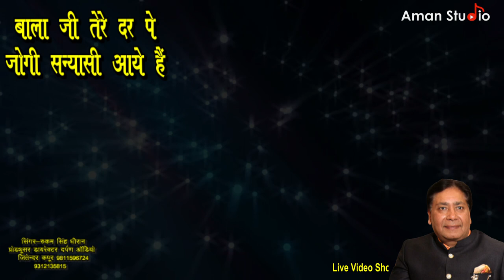BALAJI TERE DAR PE | बाला जी तेरे दर पे जोगी सन्यासी आये हैं | Bajrangbali Bhajans | BALAJI Bhajan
BALAJI TERE DAR PE#RukamSinghDhiran#AmanStudio#Balajibhajan#balajiGeet#BalaJiSong#HanumanBhajan#MangalwarHit#SalasarGeet#BabaLalLangoteValeKeBhajan#MehndipurBalajiBhajan#BalajiBadePowerfullBhajan#BalajiAlbum#BalaJiDevotionalSong
बाला जी तेरे दर पे जोगी सन्यासी आये हैं - सिंगर - रुकम सिंह धीरान - बजरंगबली बालाजी के सुपर हिट भजन सुनने के लिए नीचे लिखे लिंक पर क्लिक करें और मेहंदीपुर बालाजी महाराज के सुपर हिट भजनो का आनंद ले अमन स्टूडियो दर्पण ऑडियो की और से रिकॉर्ड की गई अगर आप भी अपनी रिकॉर्डिंग करवाना चाहते है तो कॉल करे 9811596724 और 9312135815 एक बार सुनेंगे तो रोज सुनने का दिल करेगा और अपने मित्र बन्धुओ को भी इस लिंक को भेजे तांकि सभी जन इसका आनन्द उठा सकें
भजन-बाला जी तेरे दर पे जोगी सन्यासी आये हैं
सिंगर - रुकम सिंह धीरान
दर्पण ऑडियो की पेशकश
प्रोडूसर डायरेक्टर -जितेन्दर कपूर
9- सिद्ध जोगी बाबा बालक नाथ जी के अन्य भजन सुनने के लिए लिंक पर क्लिक करें
11 - शिरडी साईं बाबा के सुपर हिट भजन सुनने के लिए नीचे लिखे लिंक पर क्लिक करें
12 - महंत हरबंस लाल बंसी जी की आवाज में माता की सुपर हिट भेंटें सुनने के लिए लिंक पर क्लिक करें
14 - चंद्रबली शर्मा जी की आवाज में माता की सुपर हिट भेंटें सुनने के लिए लिंक पर क्लिक करें
16 - रवि राजा जी की आवाज में माता की सुपर हिट भेंटें सुनने के लिए नीचे लिखे लिंक पर क्लिक करें
18 - बाबा मोहन राम के सारे हिट भजन - एक वीडियो में सुने भजन सुनने के लिए नीचे लिखे लिंक पर क्लिक करें

गीत, भजन, भेंटे, गजल, सूफी, वार्षिक रंगारंग कार्यक्रम, कविता कविसम्मेलन, मुशायरा, धार्मिक, सांस्कृतिक, इत्यादि सभी प्रकार के कार्यक्रम की Recording कराने के लिये हमसे आज ही सम्पर्क करें ।।। हम आपका कार्यक्रम Full HD Quality में Record करके पूरी दुनिया तक पहुंचायेंगे ।
आपका शुभचिंतक-दर्पण ऑडियो प्रेजेंट्स -
Audio Recording Studio In Delhi India